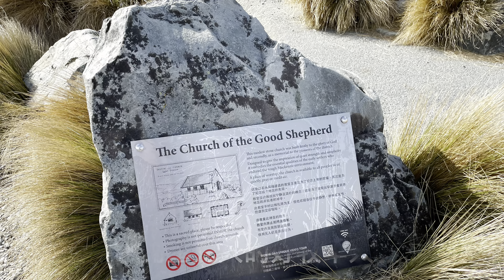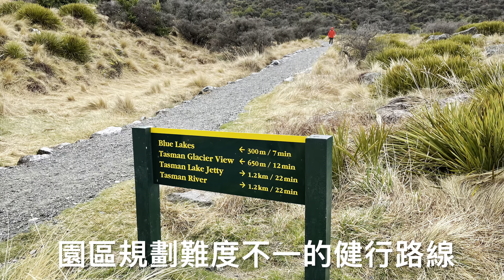紐西蘭南島旅遊-1，New Zealand South Island，Lake Tekapo,mount cook,Glenorchy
Lake Tekapo, Glenorchy, Mount Cook